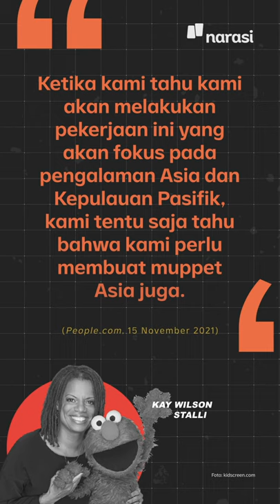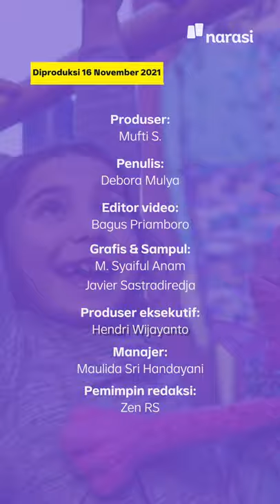Melawan Rasisme, Ji-Young adalah Karakter Asia Pertama dalam Sesame Street | Narasi Newsroom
KARAKTER BARU SESAME STREET UNTUK KENALKAN MELAWAN ISU RASISME PADA ANAK.

Sesame Street bikin karaker baru, nih, buat merepresentasikan sosok Asia-Amerika. Namanya Ji-Young.⁣

Tujuannya, untuk mengenalkan isu ras dan budaya kepada anak-anak. Apalagi sentimen rasial anti-Asia belakangan juga meningkat saat pandemi. Lewat karakter Ji-Young, ia akan hadir untuk melawan sentimen dan perundungan rasial.⁣

Wah, semoga ke depannya diskriminasi rasial dan perundungan bisa berkurang lewat hadinya Ji-Young ini, ya.

(Narasi)